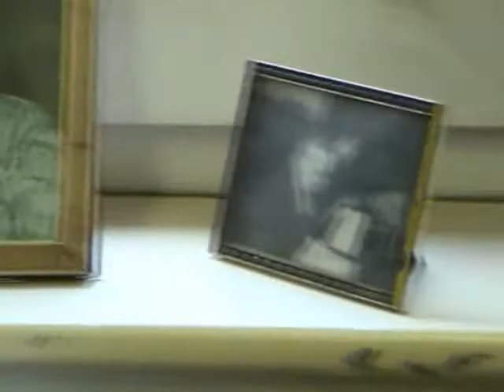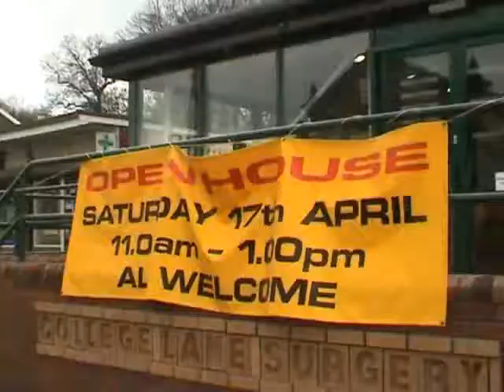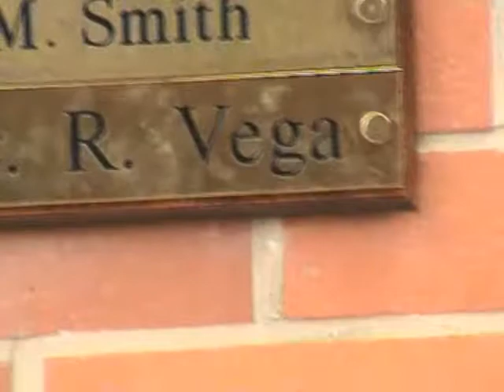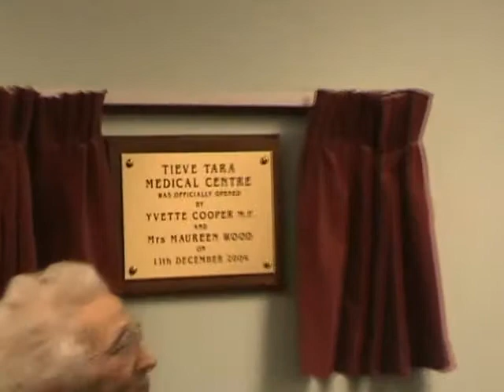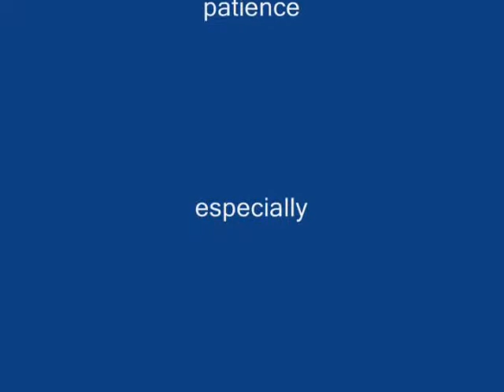Tieve Tara construction 2004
The refurbishment and extension of Tieve Tara Medical Centre in 2004. A video diary.